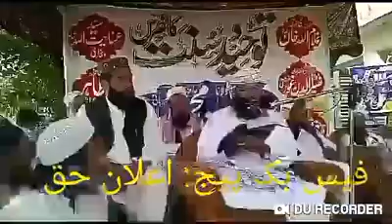Hazrat Maulana Sahab Ahmed Shah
Azam Khan